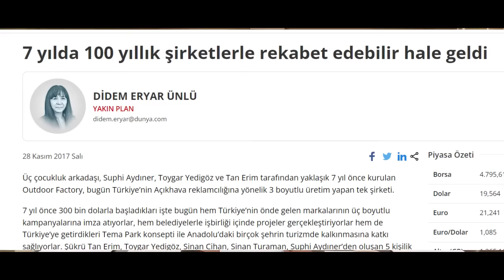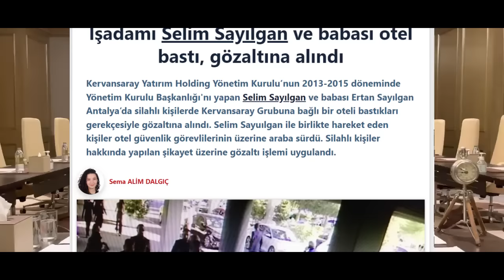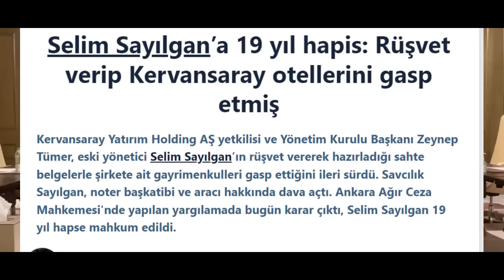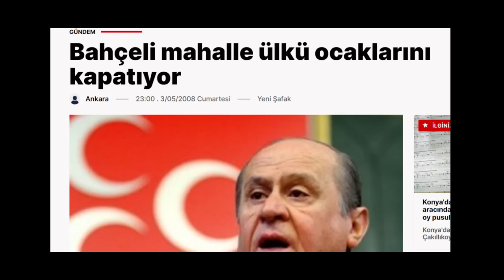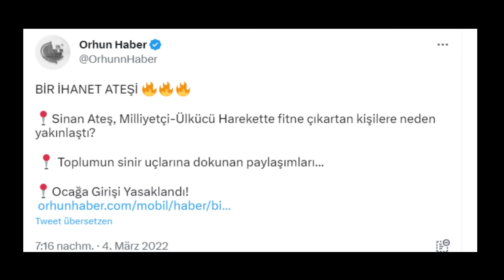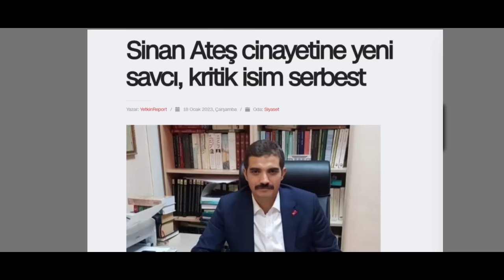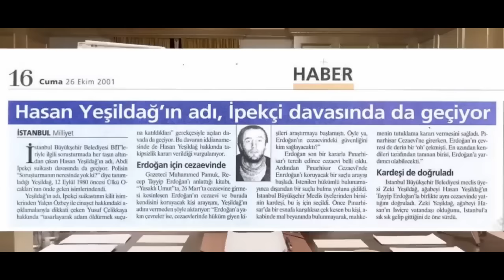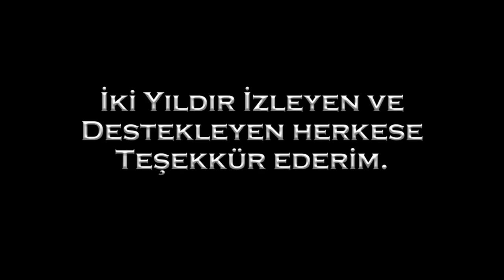Taht Oyunları - 10. Bölüm: Grande Finale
🎬 ERLİK:
2. YouTube Kanalı: @TaKendisiyimBen

🎤 ERLİK Podcastleri:
Podcast Tadında Videolar:

Alpa Gun - So ist es (Instrumental)
Alpa Gun feat. Ceza - Alem olsun (Instrumental)
Alpa Gun feat. Sido - Sor bi bana (Instrumental)

Bölümler

00:00 Sedat Peker'den Son Durum
02:20 Taşkesenlioğlu Ailesi ve Kervansaray Vurgunu
18:28 Sezgin Baran Korkmaz ve CİA
19:55 Levent Göktaş Son Durum
23:18 Sinan Ateş Suikasti
52:40 Yeşildağ Ailesi
01:03:49 Kapanış